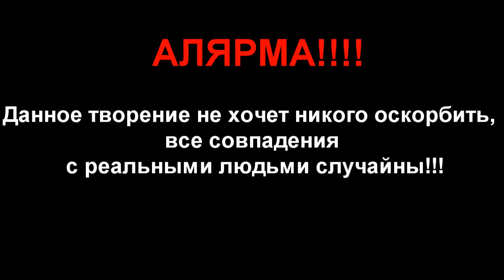Учителя в школе (Анимация\Мульт)